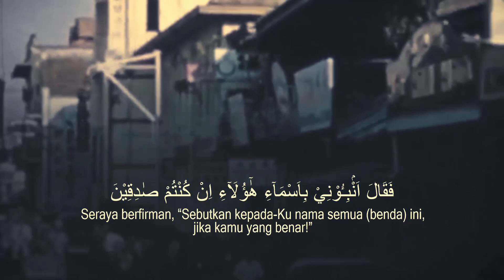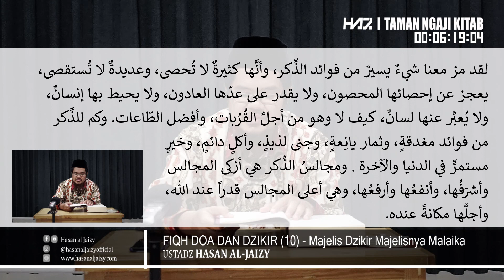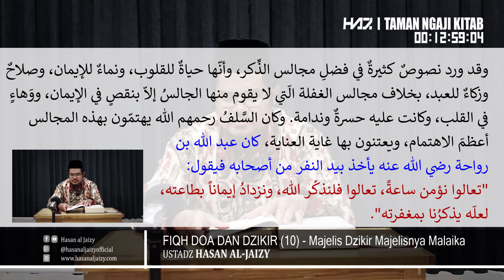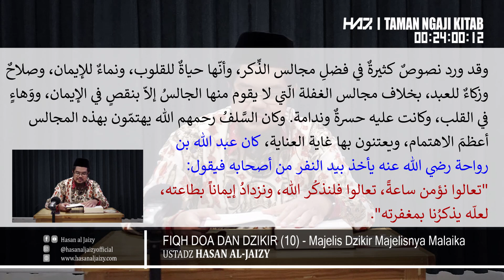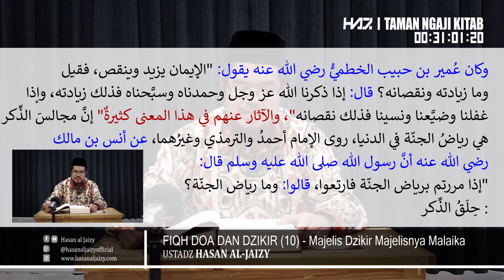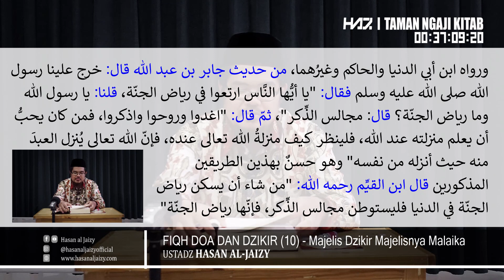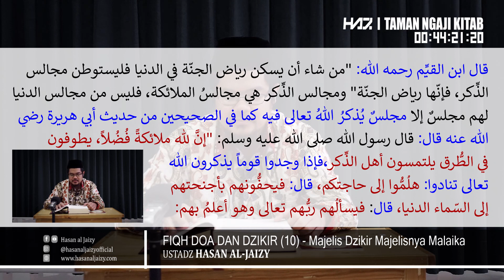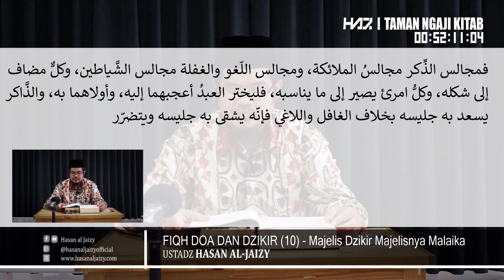FIQH DOA DAN DZIKIR (10) - "Majelis Dzikir Majelisnya Malaikat" [Ustadz Hasan al-Jaizy]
Materi Pembahasan :
- Majelis dzikir sebagai majelis terbaik
- Anjuran mendatangi taman surga
- Majelis dzikir dihadiri para malaikat